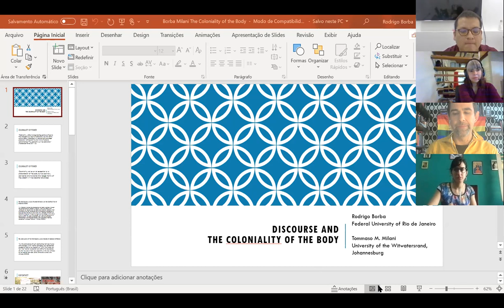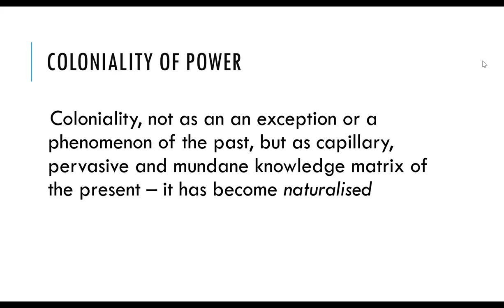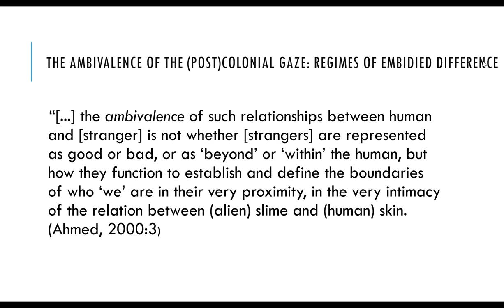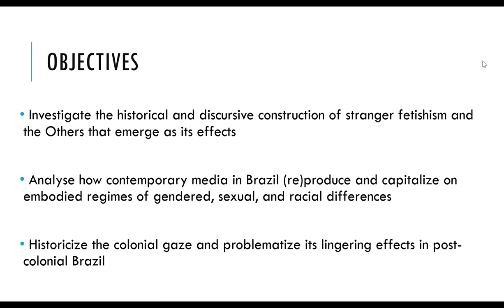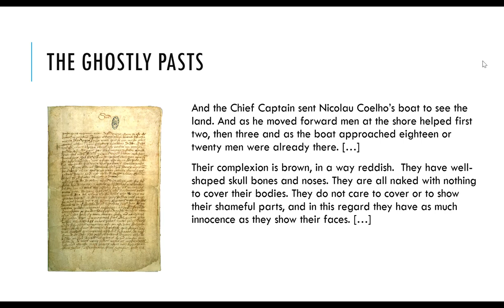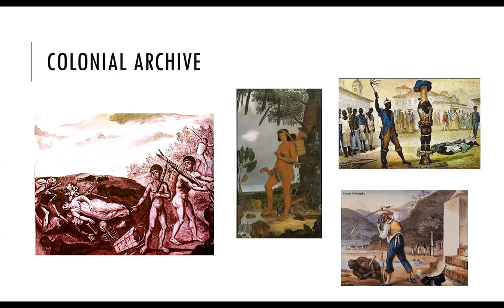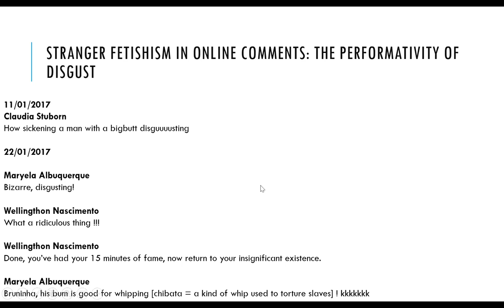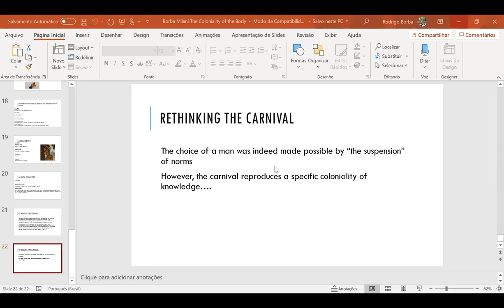Conversación con Rodrigo Borba (UFRJ)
Conversamos con Rodrigo Borba, lingüista brasilero de la Universidad Federal de Rio de Janeiro y editor de la revista Gender and Language sobre su artículo "Colonial intertexts: Discourses, bodies and stranger fetishism in the Brazilian media", publicado en colaboración con Tommaso Milani.